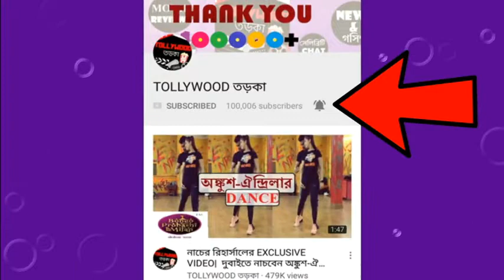জয়ের ব্যাপারে ১০০ শতাংশ নিশ্চিত মিমি| টলিগঞ্জে দলীয় কর্মীদের সঙ্গে বৈঠক| Mimi Chakraborty